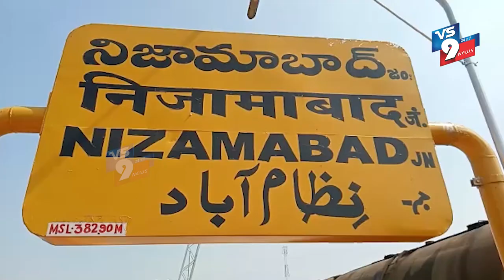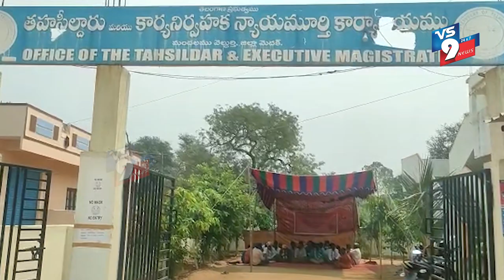NEWS BULLITIN 13-3-2022 vs9 news